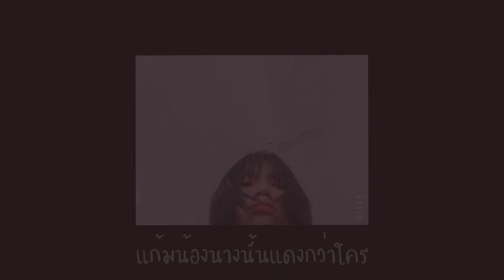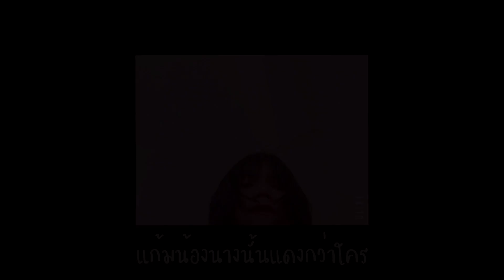แก้มน้องนางนั้นแดงกว่าใคร - FaraFern Cover Version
COVER

Audio Director : Moshiii
Producer : Moshiii
Instagarm :mo_shiiii